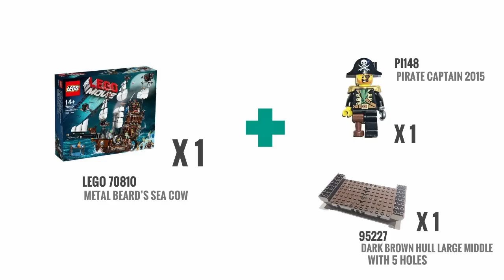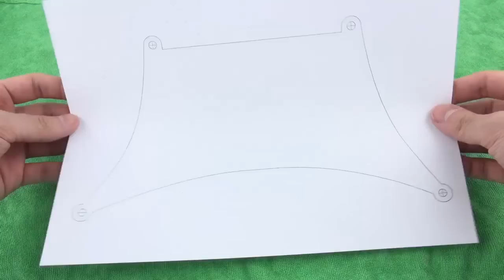Lego 70810 Upgrade !!! " La Vaca Marina ".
Redesigned Lego 70810, Metal Beard's Sea Cow, to be his original first ship before facing with Lord Business. All parts is used only from the set of 70810 plus extra 1 EA of Dark Brown Hull Large Middle( Bricklink P/N : 95227 ) and 1 EA of Pirate Captain  ( Bricklink P/N : Pi148, year 2015 ). The original set of 70810 has 2,741 brick pieces, 5 minifigs and was released in 2014.

I did not put the cannons inside because I do not want to break the Brown cannon's base. Enjoy your build, stay safe, be healthy you and your family.

Thank you, hope you enjoy and like this video and others.
This ship is only one of my ship moc lists.